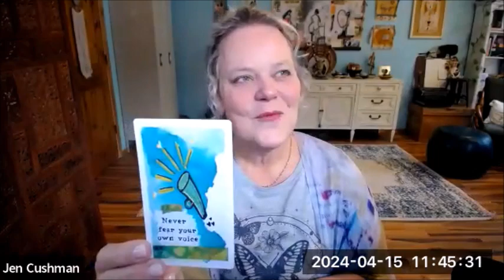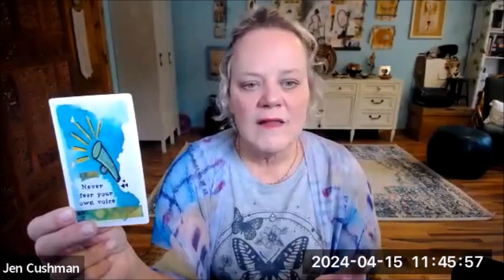Magic Mondays Live - April 15, 2024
Universal Card Pull - Never Fear Your Own Voice.

Want to become and insider peep and part of my community? website.